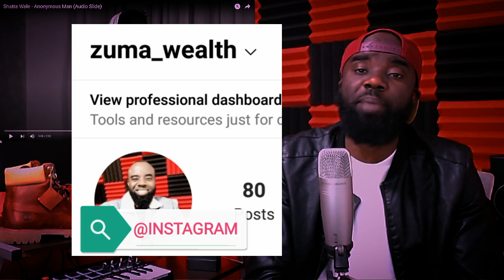Shatta wale - Anonymous (official Audio slide)Reaction!!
Music video by Shatta Wale performing, "Anonymous Man " official music video reaction. Shatta Wale is one of the most talented dancehall artists in Ghana and Africa. He also did a featured in Queen B Beyonce lion King's album "already". Original dancehall king.

This video is for entertainment only. I don't claim to own the copyright to this song.